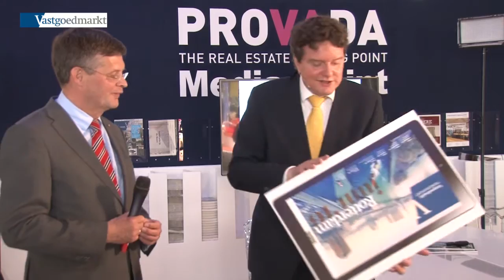Vastgoedmarkt ontbijtnieuws 7 juni op de PROVADA 2016